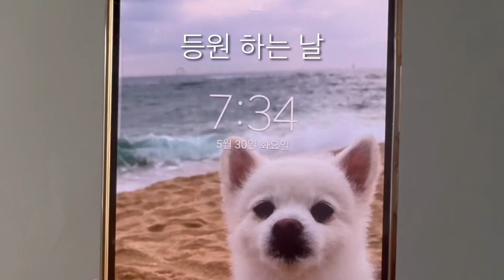sub)오늘도 무사히 오등완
엄마만 힘들게 등원하기